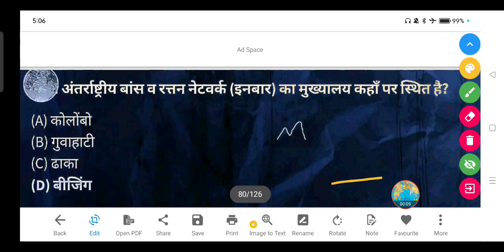अंतर्राष्ट्रीय बांस व रत्तन नेटवर्क (इनबार) का मुख्यालय कहाँ पर स्थित है?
(A) कोलोंबो

(B) गुवाहाटी

(D) बीजिंग